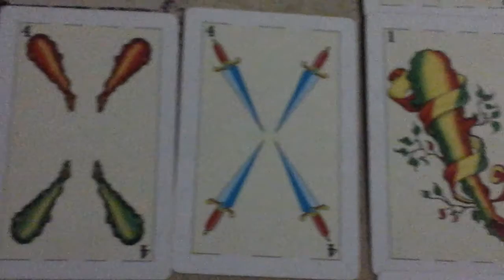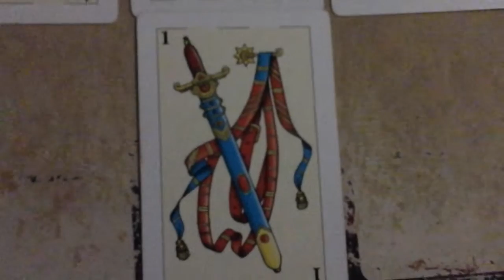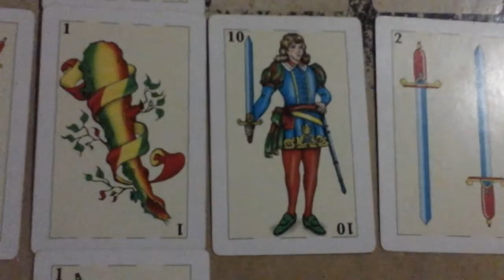HOROSCOPO CAPRICORNIO MARZO DE 2017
Cartas espanolas y francesas tirada para capricornio marzo 2017